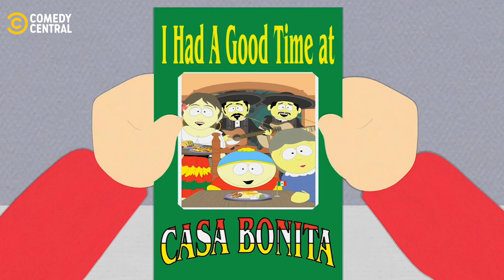El Sueño De Cartman | South Park | Comedy Central LA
Cartman quiere que Kyle lo invite a Casa Bonita y aparenta ser bueno con él para eso
╔ 𝐏𝐚𝐫𝐚𝐦𝐨𝐮𝐧𝐭+ ╗
¡Los shows de Comedy Central están disponibles en 𝐏𝐚𝐫𝐚𝐦𝐨𝐮𝐧𝐭+!
╚ 𝐏𝐚𝐫𝐚𝐦𝐨𝐮𝐧𝐭+ ╝